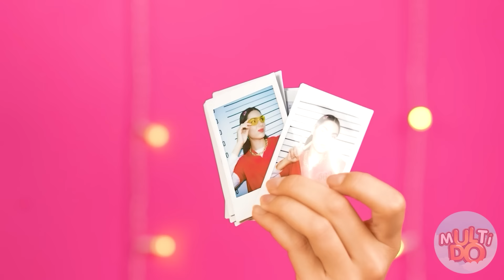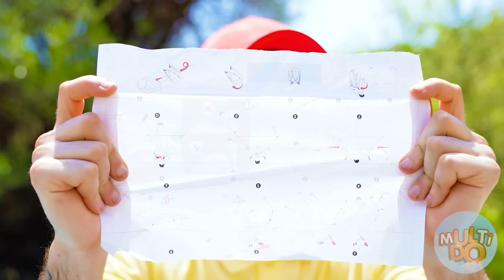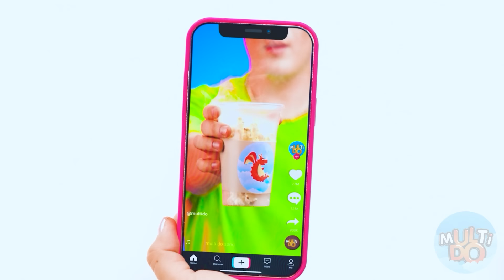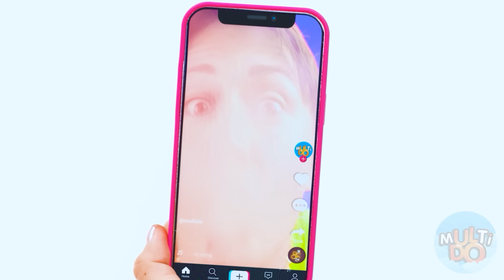Um Colorido Prisão Desafio | Situações Engraçadas por Multi DO Challenge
Todos os heróis estão reunidos, o que significa que estamos iniciando um novo desafio divertido!